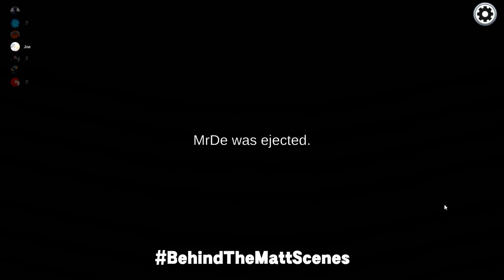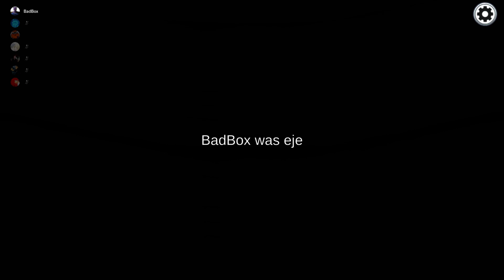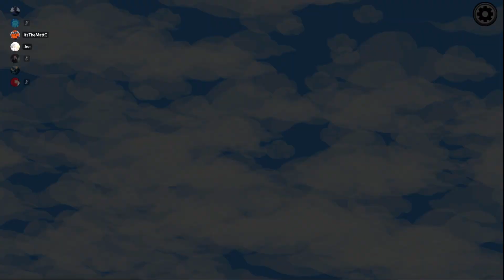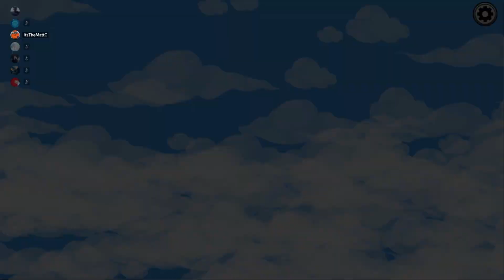I Get Away With Far Too Much (Among Us with Friends)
No matter how much blood is on my suit, they never seem to get me until it's too late.